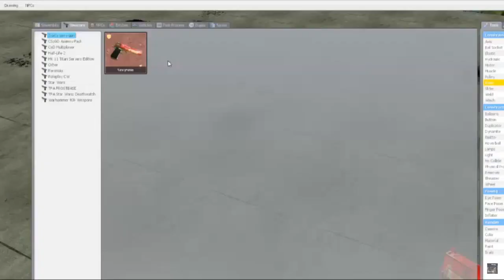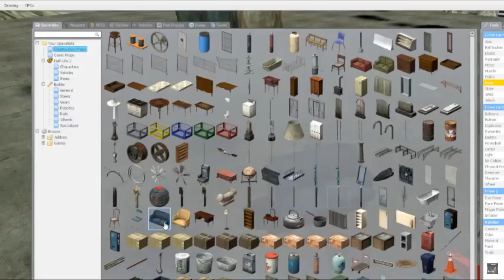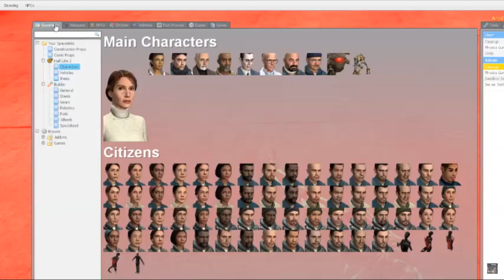Compilation of Best Moments on my Youtube Channel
ITs been a great ride and its getting close too one year so I wanna recap on the most hilarious moments Iv had with my bro tyler! Thanks man!!